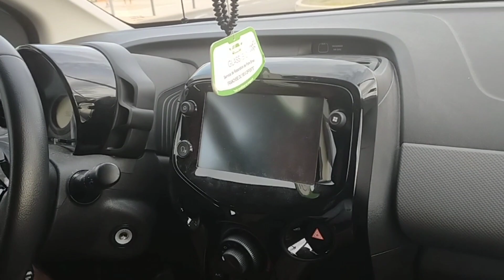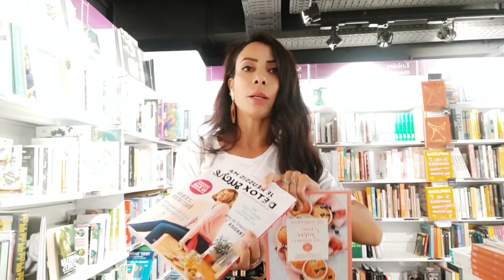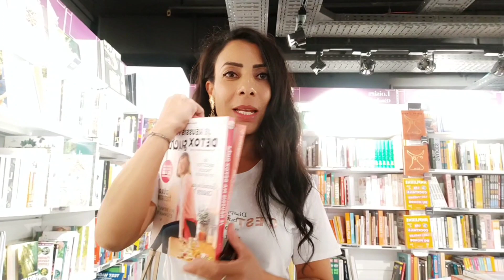كيفاش نلقى خدمة في فرنسا | وماهي أكثر المهن المطلوبة في فرنسا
سنتحدث عن موضوع العمل في فرنسا وأهم المهن المطلوبة في فرنسا حيث تعتبر فرنسا واحدة من الوجهات الأكثر شهرة للعمل في أوروبا، حيث توفر فرصًا واسعة ومتنوعة للعمل ، ففرنسا تتميز بقطاعات عديدة تطلب العديد من المهن المتخصصة التي ستكتشفونها في الفيديو.
نأمل أن يكون هذا الفيديو مفيدًا لكم وأن يوفر لكم نظرة عامة عن موضوع العمل في فرنسا وأهم المهن المطلوبة بفرنسا . إذا كان لديكم أي أسئلة أو استفسارات، فلا تترددوا في طرحها. شكرًا لمشاهدتكم!

شكرا لكل شخص قام ب إعجاب، وتعليق، ومشاركة الفيديو مع الآخرين !
فكما يعلم الجميع هذه هي المكافأة الوحيدة التي تحفزني على المتابعة ونشر المزيد من الفيديوهات لمساعدتكم، لكون القناة غير ربحية ولا تتحصل على الدعم من أي جهة 🙏

Merci à toute personne qui a aimé, commenté, et partagé !
C'est la seule récompense pour ce travail, vu que la vidéo n'est pas sponsorisée, et c'est votre soutien qui va m'encourager à vous produire le maximum du contenu possible pour vous aider 💙

شكرا لك على المشاهدة ، فعِّل زر التنبيهات ( 🔔 ) حتى توصلك الفيديوهات الجديدة على طول وبأسرع وقت 💛

🧡 نبذة عن القناة :
إسمي إبتسام مغربية في فرنسا ،أشارككم في هذه القناة بكل صدق وأمانة وواقعية الحياة في فرنسا من كل الجوانب، العيش في فرنسا ، السكن في فرنسا ، الكراء في فرنسا ، أسعار المواد الغذائية في فرنسا ، كذلك الجوانب القانونية لمساعدة المهاجرين في فرنسا . كما أتشارك معكم الأماكن السياحية في فرنسا التي أزورها والسفريات حول العالم 🌍 أتمنى أن أكون في المستوى الذي ترقون إليه ومرحبا بك بيننا 🙏❤️

لا تنسوا تدعموني فضلاً وليس أمراً .. أحبكم 💙

▶️ السوق الأسبوعي في فرنسا | الأسواق الشعبية في فرنسا | سوق العرب في فرنسا و الجوطية في فرنسا :